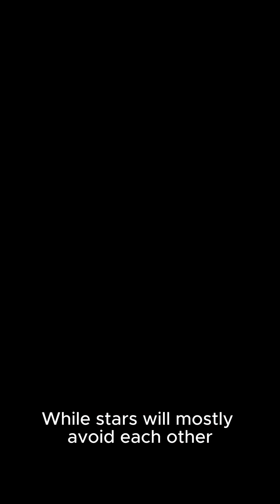The Milky Way part 2